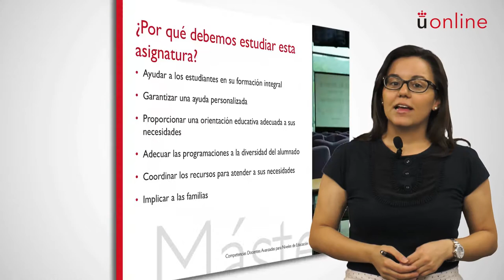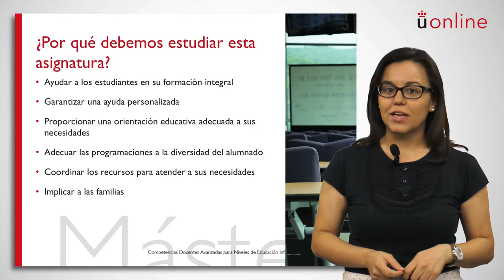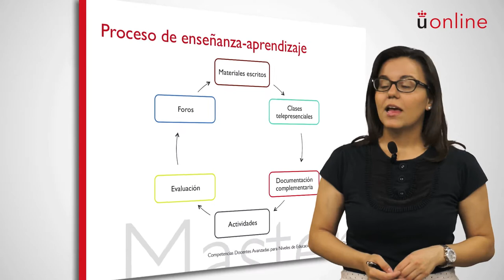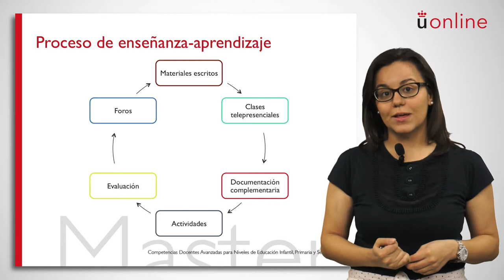CDA - La acción tutorial en el marco docente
Presentación asignatura - Profesora Cristina Herránz